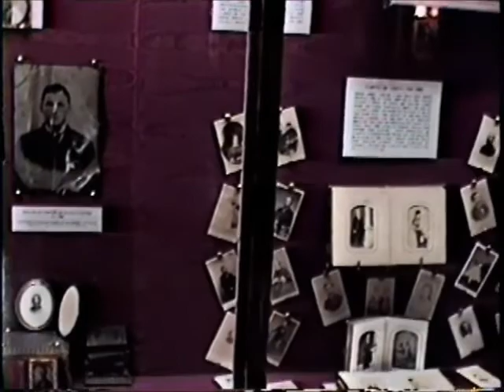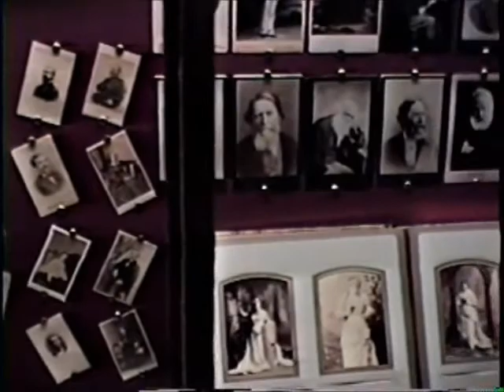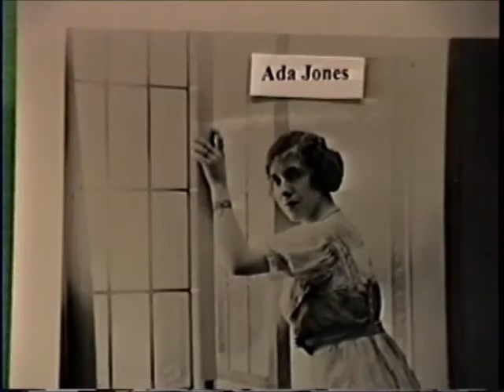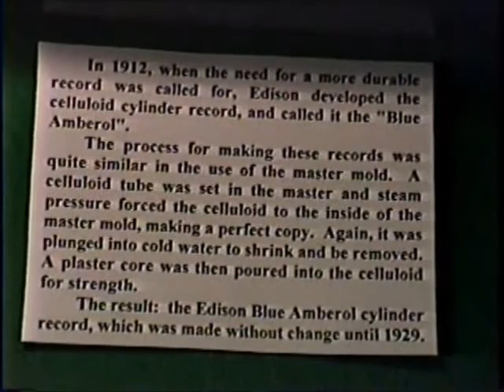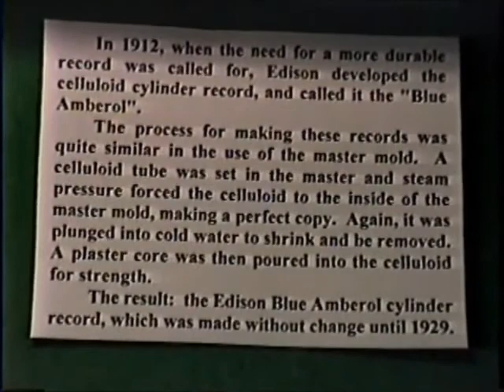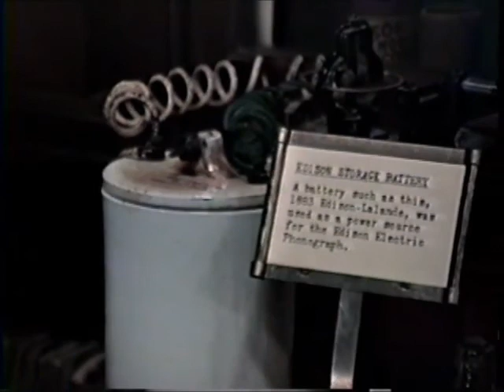Donley's Wild West Town Phonograph Show & Museum 1995